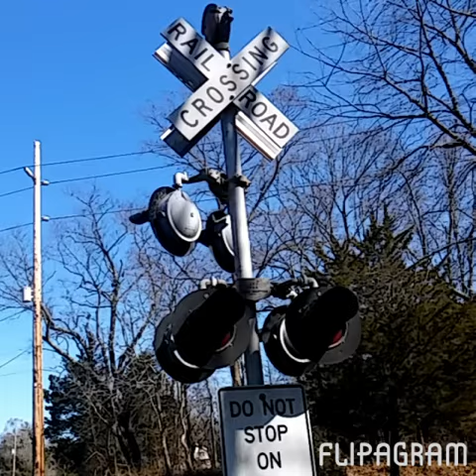Winchester & Western 520 going solo in reverse in Fairton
Rare! 520 going solo in reverse with no consist! One part of the video I forgot to take out, "Well I took pictures of it." That is because my phone fell and I said that. Oh well. Enjoy!